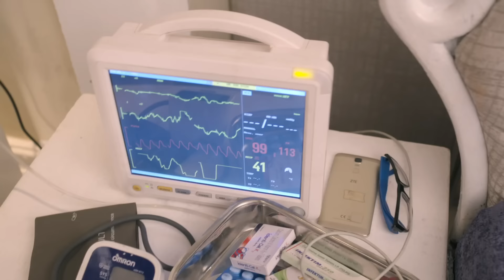Sherlyn क्यों है इतना nervous? | Kundali Bhagya | Full Ep 718 | Zee TV | 13 Mar 2020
Show Name : Kundali Bhagya
Producer/Star Cast : Karan Luthra,Shraddha Arya
Episode No : 718

Karan and Preeta address each other as husband-wife before Mahira and Sherlyn. The improvement in Mahesh's health makes Sherlyn nervous. Preeta is unable to recall anything after the bhang's effect ends. Later, Sherlyn and Mahira try to kill Mahesh.